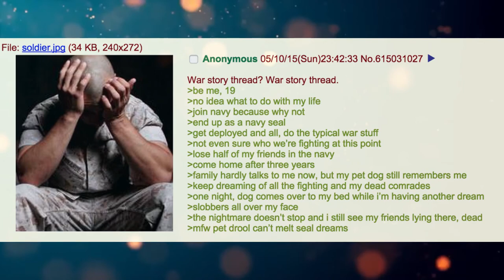Funny Greentext Stories: Anon Is a Navy SEAL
Trained in gorilla warfare...

Current Patreons:
Joshua Vreeland
James Erb
Evan Summers
Daniel Gartin
Jeromy Carmickle
Jeffrey hedlund
RUBEN
Tanner Ryan Jollet
Dan Chadwick
Dionysus
Jason Pearson
Wolflet
John J Riggan
Joel Nikula
Erick Jaquez
Elitedrone
Weston Simmons
Mario Colon
Stephen Dower
Jonas Grundstrﾃｶm
Joey Bates
Brennan Robertson
michael lee
laurine manigat
Elim Tevir
Alexander Michael Fraser
Micky
Thee_ Number_Six
Raymond Demara
Christopher Heredia
Maze Zy
David Arva
Logan Herron
John Weaver
Malovich
Silvan Fricker
Mr. Karlsson
Manuel Garcia Soto
Jonathon Chasteler
Cloodden
genomephilanthropist
boone stover
Dustin Tijerina
Thobias ﾃ･man
Nicholas Johnson
C Fern
TheBadassForunnerElite
John Arians
eistee9683 .
SCP-49730
Jeff Kaiser
Alex Corl
Jess Hobart
Purple Magi
Matthew
Mr. NoNameA2601
Vengrov
Andre Tolmich
Dexxuleed
Ross Warden
Jason
Blighty
saber154
Cameron
Felipe Agudelo
juan ruvalcaba
Davin Smith
chaoticPopo
Possibly Here For Plot
Sapient_table
Vanopolis
Mﾄｫonikoi
chzoe warford
Andrid9
daniel john gerhart
Mr.Monical
Kimball Boyd
but span
Shaun Jacobs
Enterprise
Tradainian
Quakes
Peter Crane
daniel mayo
Adrian Iwaﾅгki
Joshua brown
Dopamine Coma
Carl
Rusty Shackleford
Logan Jacobsen
Tech Priest Toaster
Thirteenth Angel
James Gregory
Drakos
chaosdays
john
Yahsho Jinn
Chris Hogg
JordKriger
Nathaniel Krauss
Namel909
Devara Saira
Sturlaugur Arnar Kristinsson
Michael Morse
Nick Devor
Mitchell Taylor
PATRICK JAN JOSUA DAVIDSEN
Imp erishable
dioriteigneous
NightVision
Nathan west
matthew baker
Danger N00dle
DragenDragoon
Corbin Mcneill
nick davie
OTTO DBS Gaming
Danial Zujkowski
Dalmenuis
eyes downfield
king vice
Barrage balloon
Roy Nicolaysen
Merlin Morgan
DebautcheryDecanter
julekule
Dragonking
Jonathan Torrez
Riokan
Juliano De Luca
Brice Abbott
Arin Storm
Logan Kuhlman
CLOROX D VIKING
Wln424
Viridity one
ShadaePrajschet
jordan simmons
Joey
iamblt
some wierd guy
Chandler Riley
Thomas Panis
John Meek
turnip hunter
shadow sword001
joshua stone
Jim Flint
koollman
Dank Matter
Alex Farmer